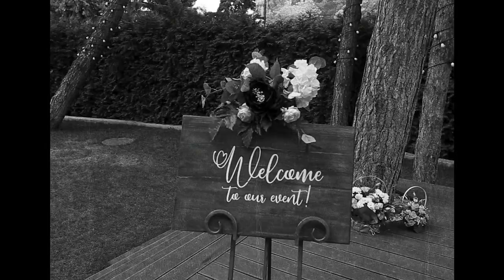The Deadbeat - Dă-mi mâna încet (Real Wedding Video)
The Deadbeat - Dă-mi mâna încet

Text/muzica - Nichitisin Victor
Mix/master - @ilovethisbeat
Saxofon - Sergiu Plop
Chitara - Vadim Luchin
Drum/mix - Gazda Records
Video - Denis Tighinean , Sergiu Sedun , Nicolae Cebotari
Editing Video - Eugene Floryak